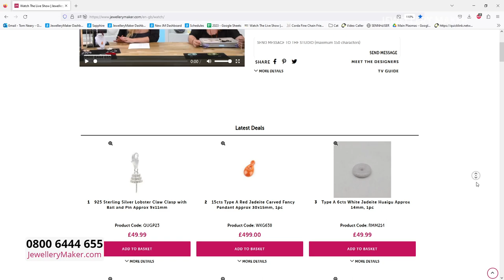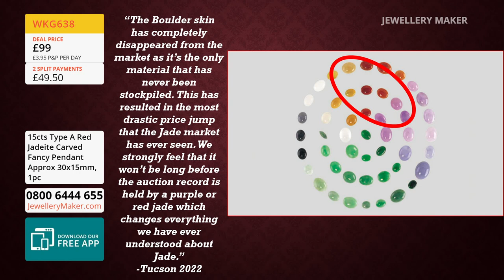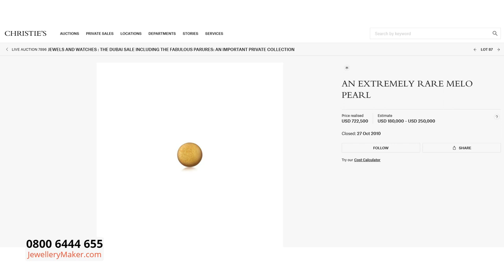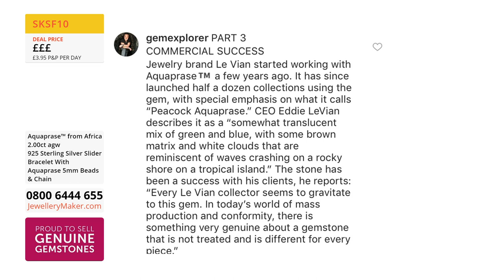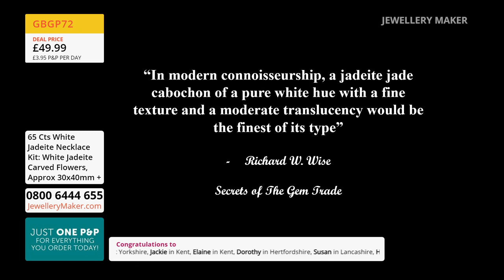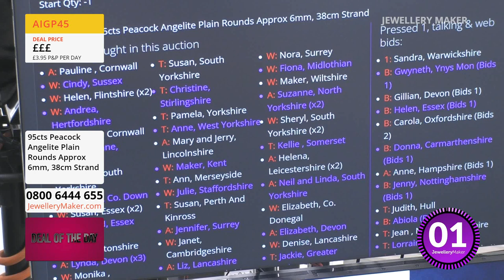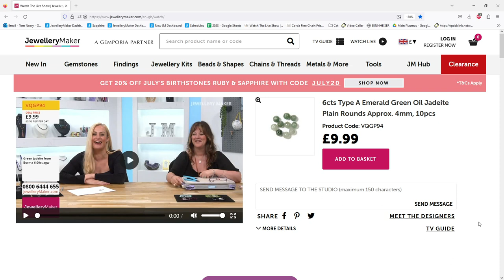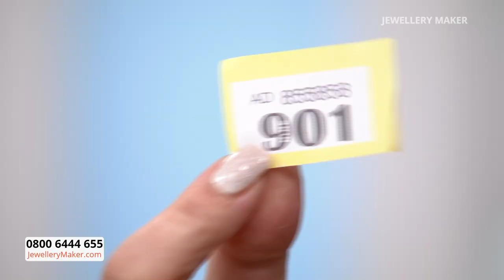Jewellery Maker Live 12/07/23 Elena Stephens & Debbie Kershaw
08:00 - 09:00 Early Bird
The early bird catches the 925 Sterling Silver Lobster Clasp!

09:00 - 10:00 Themed Mini Findings Packs
Join guest designer Debbie Kershaw for enthralling jewellery making demonstrations!

10:00 - 11:00 Deal Of The Day
Strut your stuff with this brand new launch, of Peacock Angelite!

11:00 - 12:00 Under £10
Be quick and grab yourself a single figure deal!

12:00 - 13:00 Bicone Crazy